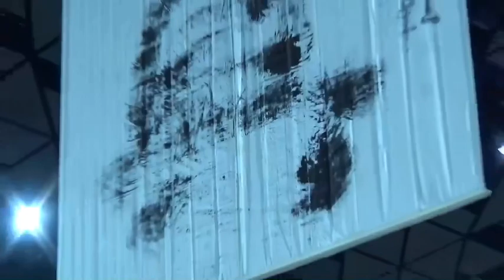国歌独唱 - 天道清貴 全世界空手道選手権大会2019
全世界空手道選手権大会で国歌斉唱と、男子準決勝戦終了後に大会祝賀演舞としてパフォーマンスをさせて頂きました。
この神聖な場で歌わせて頂けたことに心から感謝いたします。